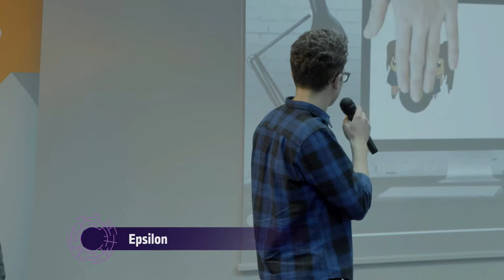Epsilon - final pitch